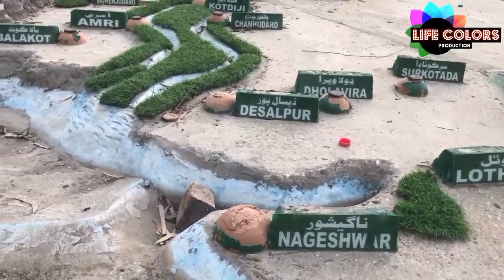Moen-Jo-Daro Public Views About Petrol High Price | Mansoor Abro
Asslam-o-Alaikum,friends In this video We Conduct Public Views about hight price Of Petrol in Pakistan @ Moen Jo Daro With Host Mansoor Abro,hope you all like our efforts and yes show some luv thru Subscribe-Like-Share  Thank you!

Tiktok: Life Colors Production | Mansoor Abro

moen jo daro
moen jo daro show
petrol price in pakistan today
petrol price
life colors production
mansoor abro
Larkana city
larkana sindh
mohenjo daro history
common sense questions
reality sindhi show
sindhi culture
indus valley civilization
The mansoor show